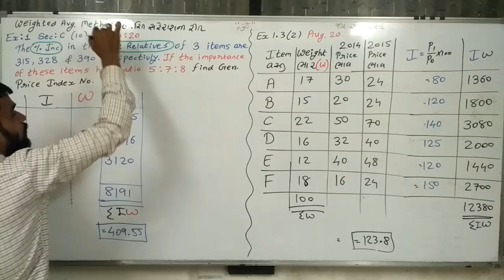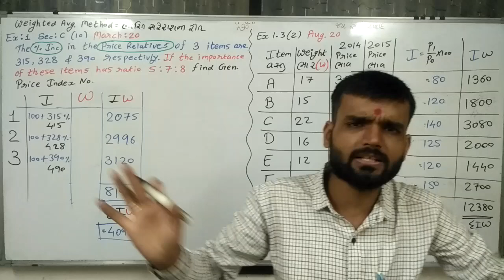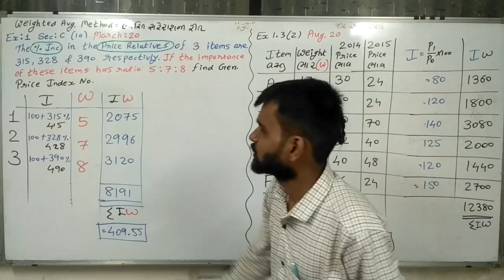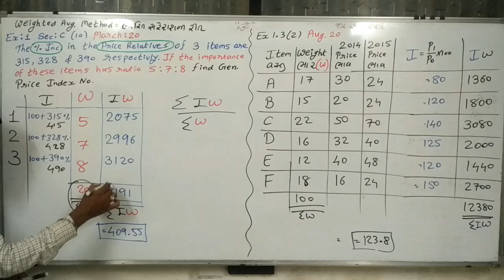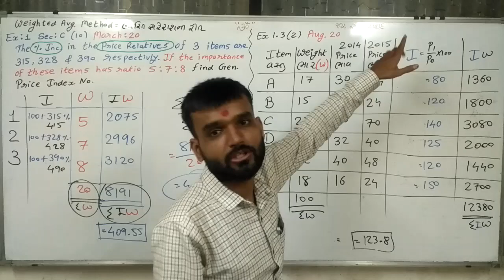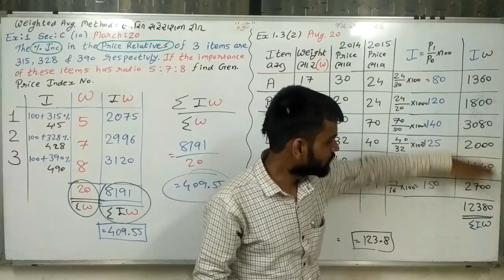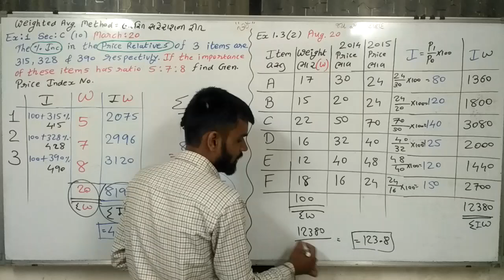5 EM12Stat Index number Weighted Avg Method Ex 1 Sec C10 March 20;Ex 1 32 Aug 20